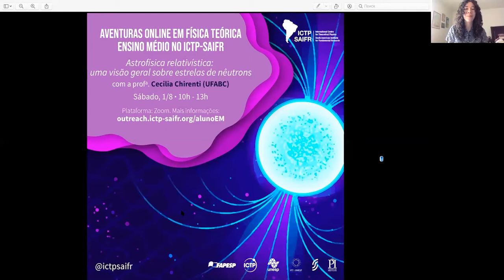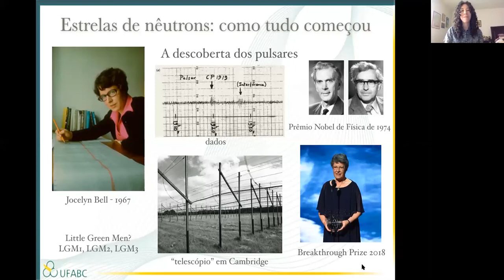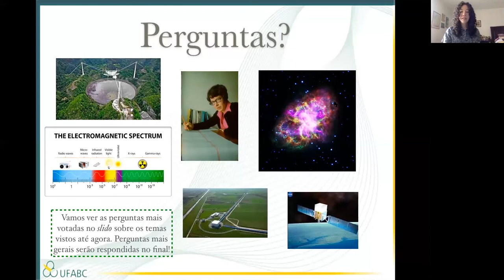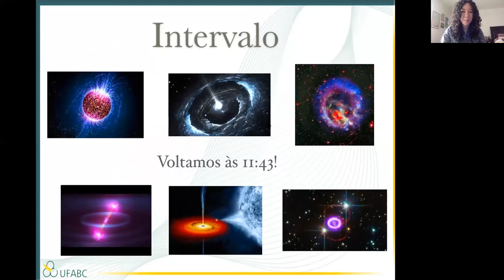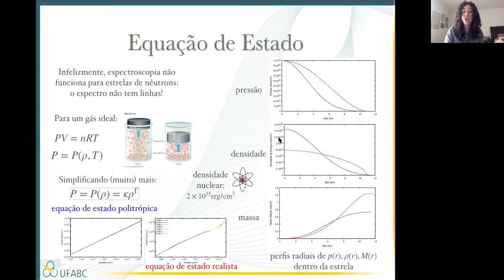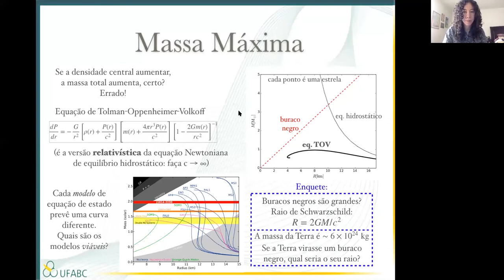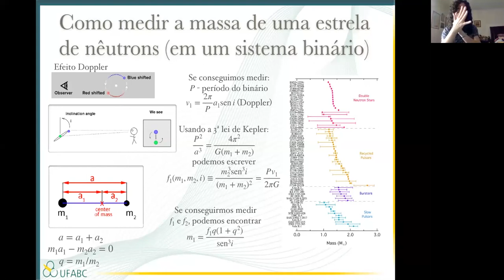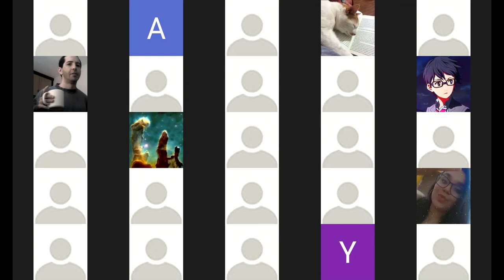Astrofísica relativística: uma visão geral sobre estrelas de nêutrons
Minicursos ICTP-SAIFR para estudantes do ensino médio - 1º de agosto de 2020.

Nesta aula especial, o professora e pesquisadora Cecília Chirenti (UFABC, Universidade de Maryland & NASA Goddard Space Flight Center) faz uma introdução sobre as estrelas de nêutrons, analisando sua estrutura, como são detectadas, entre outras coisas.

Para mais informações sobre os minicursos ICTP-SAIFR para estudantes do ensino médio